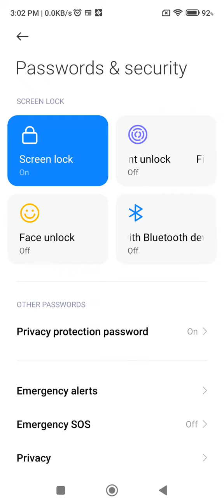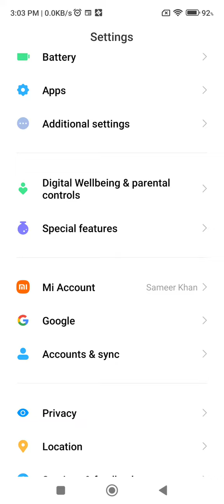Set Fingerprint In Redmi K50i, Redmi K50i,Fingerprint Lock Setting Redmi K50i,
How To Setfingerprint In Redmi K50i, Redmi K50i,